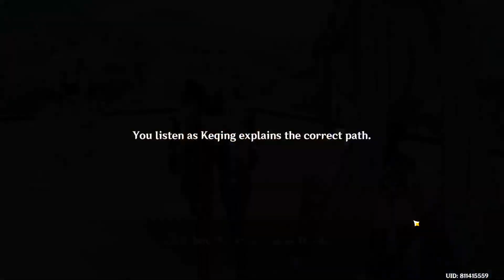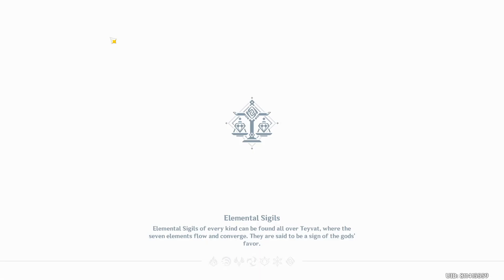the search for beningging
beningguang